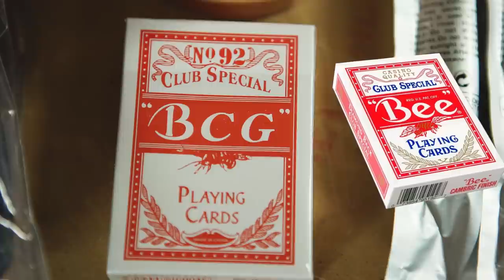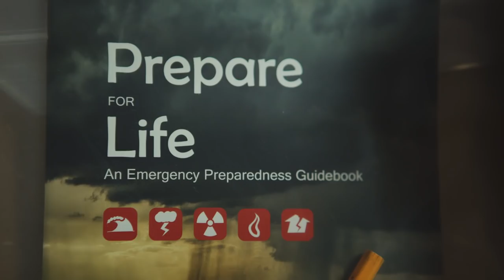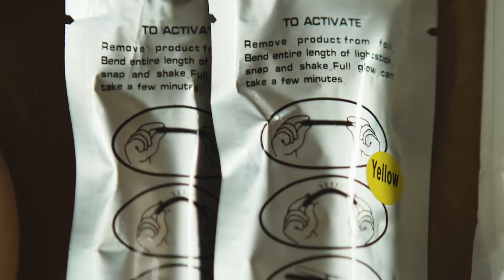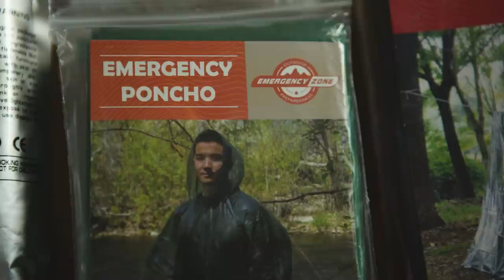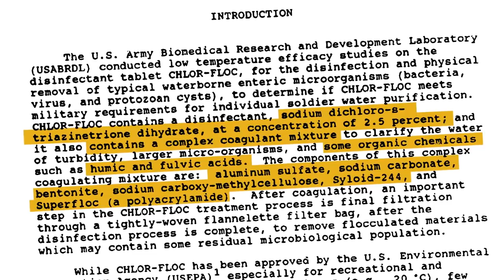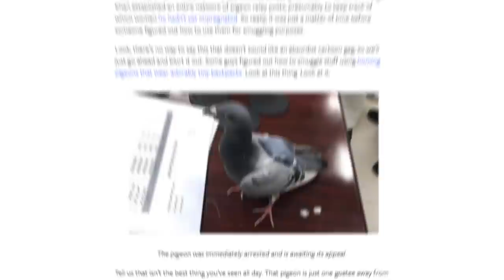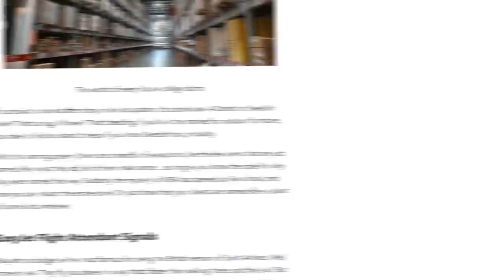Unboxing a Bug-Out Bag (Also: What's a Bug-Out Bag?)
It's important to be properly prepared for your one-way trip to Bug Mars. That's where the "bug out bag" comes into play! Be sure to pack plenty of durians and a study guide for your Bug Mars citizenship test.
Reference Material
Wilderness Survival Rules of 3
Washington State Department of Health on water purification and disaster preparedness
Better than Bleach: Use Calcium Hypochlorite to Disinfect Water
Emergency Zone Urban Survival Bug Out Bag
Music used in this episode:
"Damn Fine Coffee" by mtbrd

This episode was made with the help of:
Denise B. (Rev) - first draft of english captions